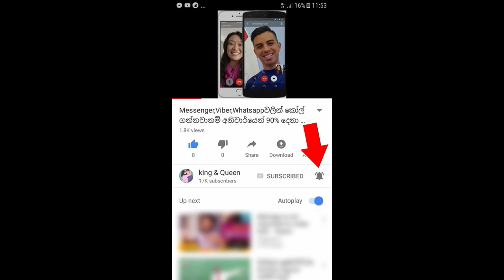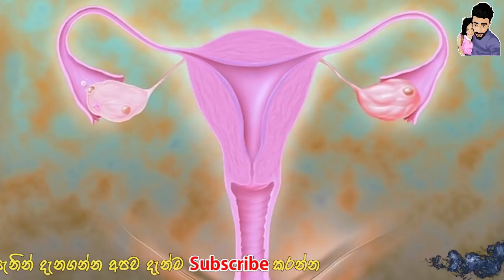මියගිය කාන්තාවකගේ ගර්භාෂයේ වසර ගණනාවකට පසු දරුවෙකු උපදියී - Uterine transplant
මියගිය කාන්තාවකගේ ගර්භාෂයේ වසර ගණනාවකට පසු දරුවෙකු උපදියී. විශ්වාස කරන්නත් අමාරු කතාවක්.